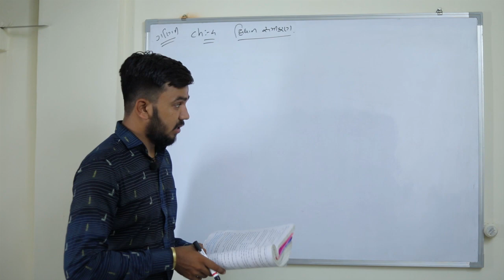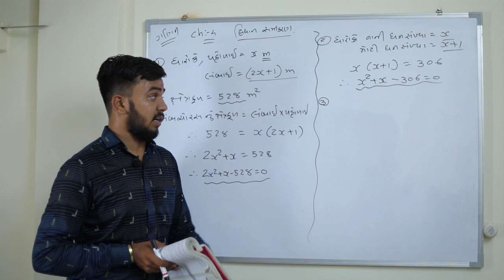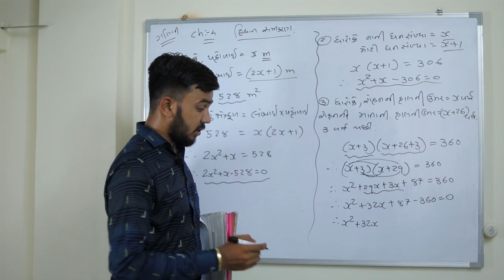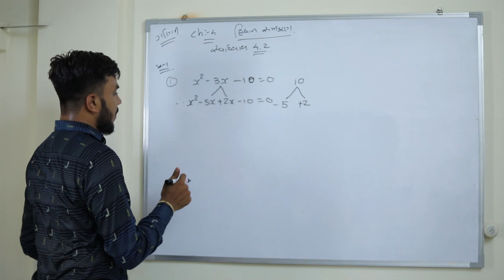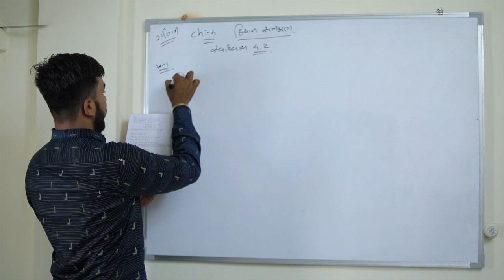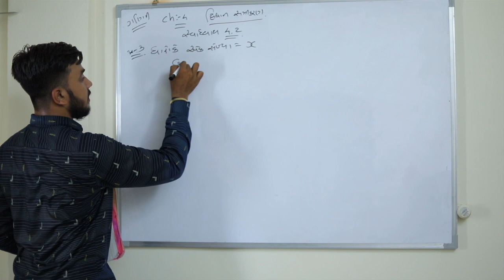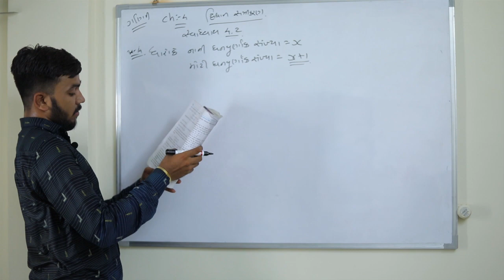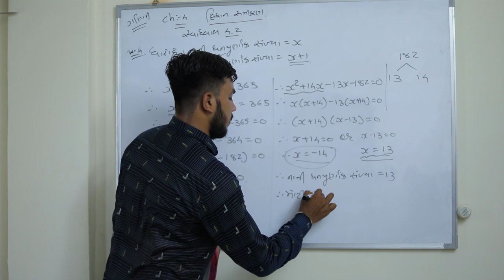Satandard 10 Subject Maths Chapter 04 Dvichal Samikaran Part 02